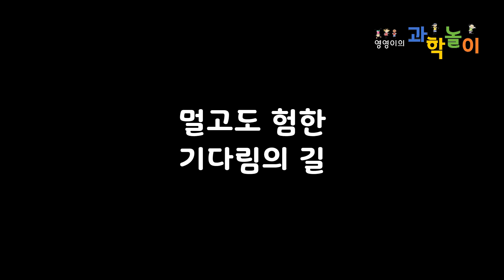색깔물 옮기기(모세관 현상 알아보기) - 2부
자! 지난번에 끝내려다 못한 모세관 실험, 색깔물 옮기기.
생각보다 시간이 참 많이 걸리는거 같아요.
오늘은 그래서 꽃도 만들어보고. 하고싶은거 다해보아용!!!
오늘도 즐거운 실험을~!